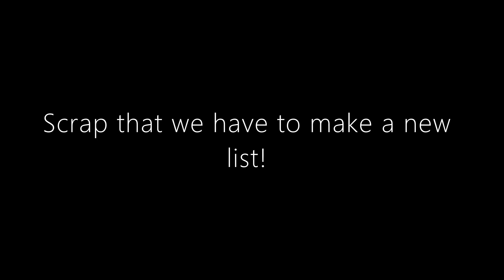Top 5 Most Expensive Cars You Can Still get With A Manual Gearbox In 2022!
In this episode we go over the Top 5 Most expensive cars you can still get with a manual gearbox in 2022!